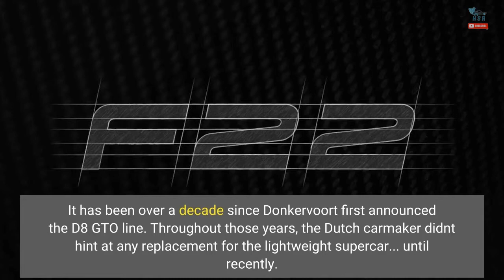Donkervoort F22 Teased As A Model That Would Be Worth The "Weight"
It has been over a decade since Donkervoort first announced the D8 GTO line. Throughout those years, the Dutch carmaker didn't hint at any replacement for the lightweight supercar... until recently. In a teaser published on Donkervoort's website and various social media channels, a new model is coming and it will be named the F22. Probably named after the famous stealth Lockheed Martin F-22 Raptor fighter jet, the teaser comes with a caption that says "You'll never see it coming. It will be worth the weight." There isn't any confirmed information about the model just yet, except for the name and the logo shown in the teaser. However, the curious play on the phrase "worth the weight" could provide some clues about the new model. Donkervoort has been known to make ultra-lightweight, hand-built supercars – a fact that gave the company its critical acclaim. With the wordplay above, we can deduce that the new model will be heavier than the current D8 GTO. If you're a fan of the Dutch brand, this isn't good news but we all know that additional kilograms can be offset by adding power, which is expected on the new model. For reference, the D8 GTO Individual, which made its US debut earlier this year, comes with an Audi-sourced 2.5-liter inline-five turbocharged engine that makes over 400 horsepower (294 kilowatts). Priced at $240,000, the US-spec lightweight supercar can sprint to 62 miles per hour (0-100 kilometers per hour) in just 2.7 seconds and hit 124 mph (200 km/hh) in 7.7 seconds.  Will the Donkervoort F22 live up to the acclaim of the model it will replace? And more importantly, will the Dutch company abandon its minimalist Lotus Super 7-inspired design and release a car that takes after the F-22 stealth fighter jet? We'll know in the months to come so for now, all we can do is weight.